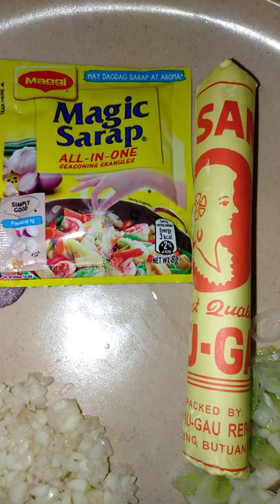FRİED CHİCKEN MEATBALLS *quick and easy* I Si Era 🦁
40 grams chicken fillet
5 cloves garlic mice
1 onion mice
2 leaks dice
1 cup breadcrumbs
2 eggs
1 cornstarch
1 magic şarap seasoning
2 tablespoon soy sauce
subukan nyo Po ,,sobra şarap Ang gusto Ng mga kids,,,pwed din pang meryenda,, thanks 🙏😊